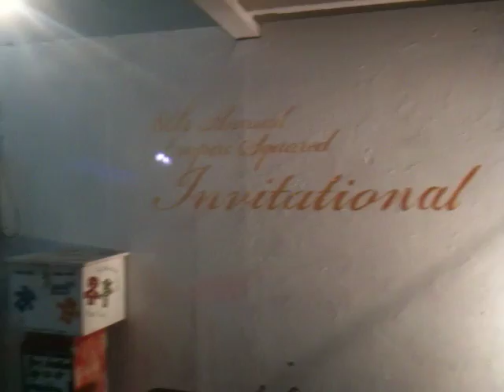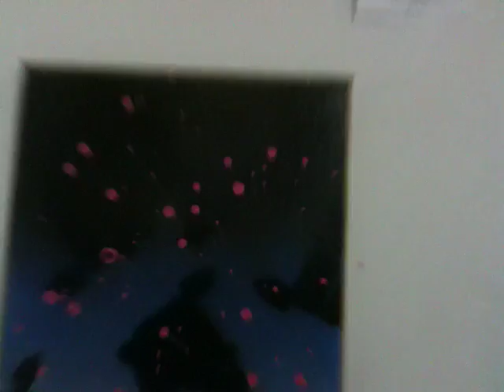E2 8th Annual Invitational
8th annual empire squared invitational.
 Empire squared gallery of contemporary art. Eureka CA.  2010